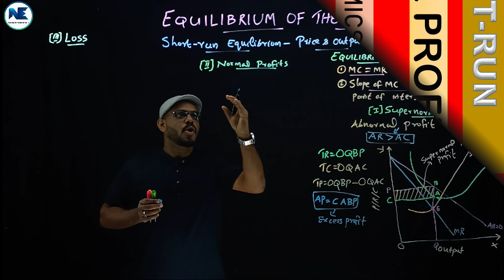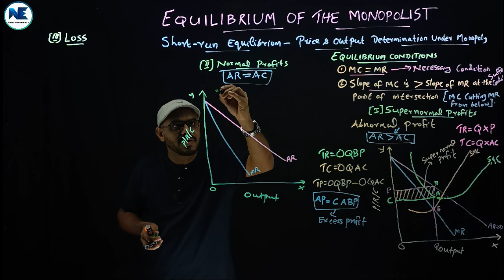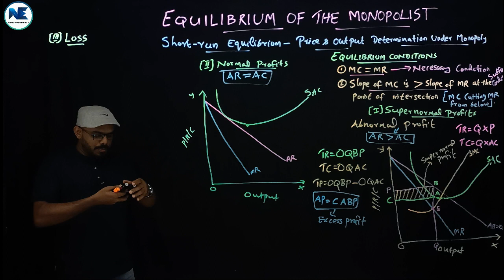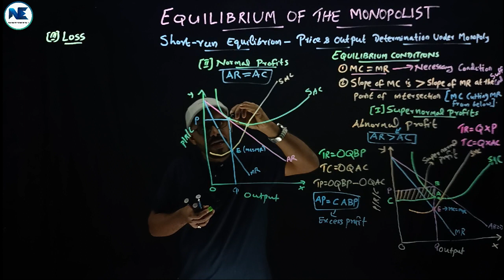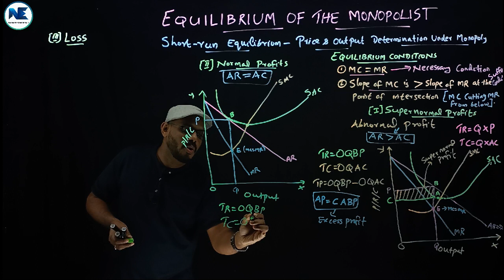PART B - NORMAL PROFIT - MONOPOLY EQUILIBRIUM IN THE SHORT-RUN -DIAGRAM - SECTION IV- MICROECONOMICS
This video covers Part B-Normal Profit-Monopoly Equilibrium in The Short-Run-Diagram- Price & Output Determination Under Monopoly - Section IV-Equilibrium Conditions - Microeconomics - A to Z Analysis

- SECTION IV - MONOPOLY EQUILIBRIUM IN THE SHORT-RUN - PART A – ABNORMAL PROFIT / SUPERNORMAL PROFIT

-INDUSTRY/MARKET EQUILIBRIUM & FIRM’S DEMAND CURVE - PERFECT COMPETITION –DIAGRAMMATIC REPRESENTATION

- SHORT-RUN AND LONG-RUN EQUILIBRIUM CONDITIONS UNDER PERFECT COMPETITION AND IMPERFECT COMPETITION